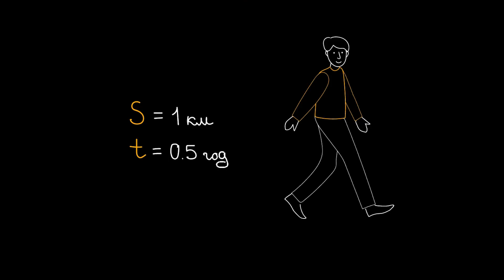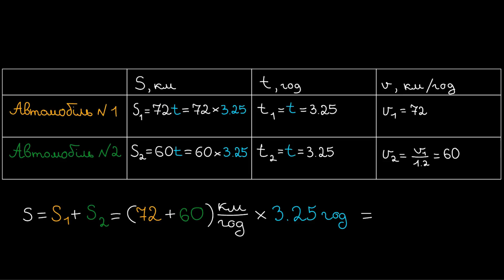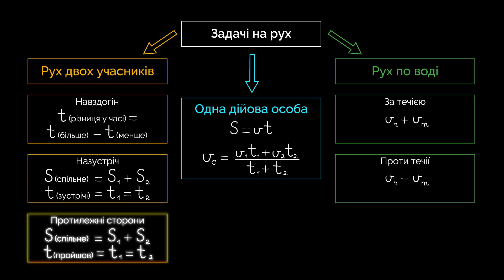Задачі на рух: вправи | ЗНО МАТЕМАТИКА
0:18 Типи задач на рух
0:40 Як записати умову задачі на рух
2:50 Як знайти середню швидкість
3:18 Рух двох учасників навздогін
5:10 Перетворення хвилин у години
6:40 Рух двох учасників назустріч
7:59 Рух двох учасників в протилежних напрямках
9:11 Рух у середовищі

Безкоштовний онлайн-курс “Математика. Просто” створений студією онлайн-освіти EdEra та Освіторією. Більше онлайн-курсів на